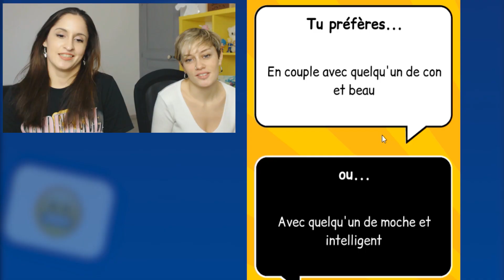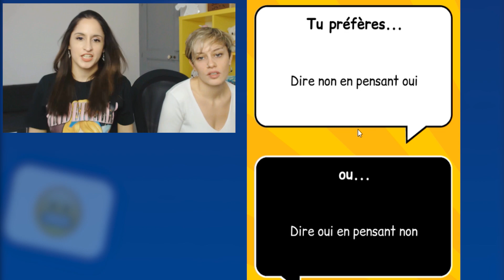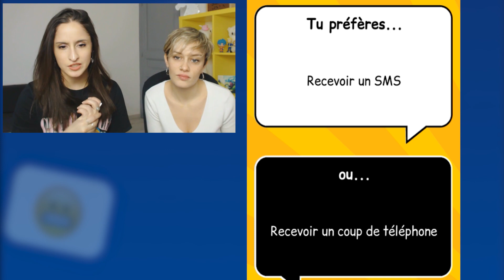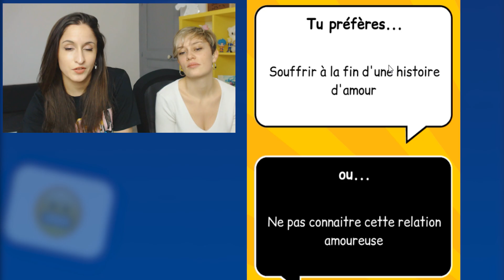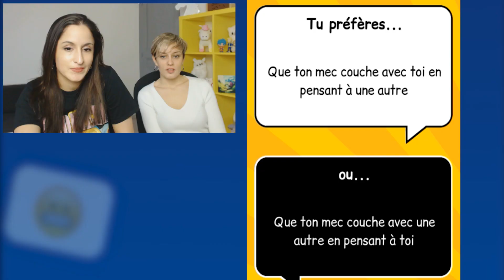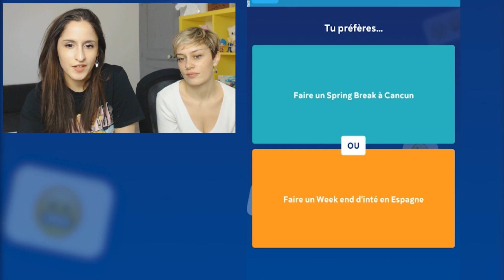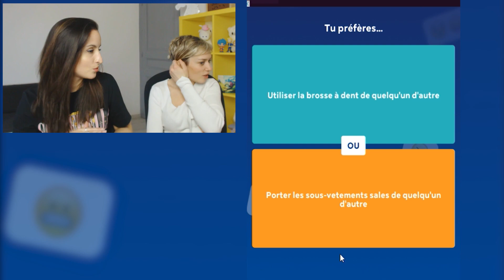JEU TU PRÉFÈRES ? SPÉCIAL COUPLE ET FILLE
Salut tout le monde ! Aujourd'hui on se retrouve sur le jeu tu préfères pour le fun !

REJOINS - MOI !
Snap : doomsytb